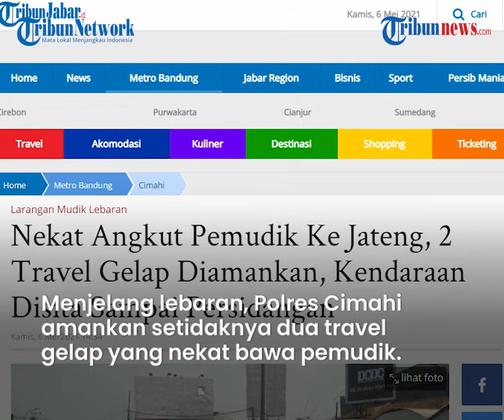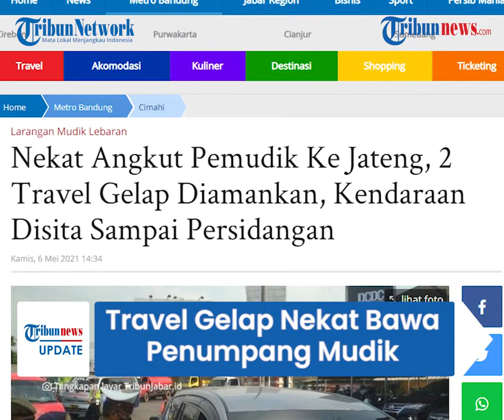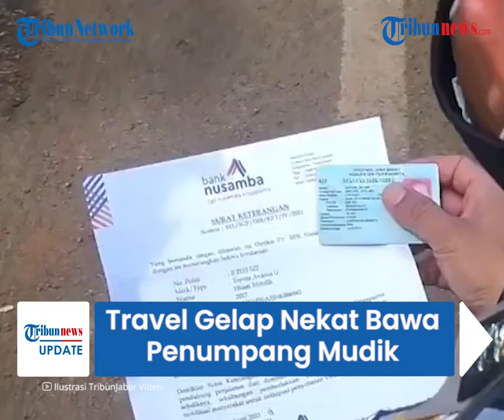Ketahuan Nekat Mudik, Sopir Travel Gelap yang Bawa Pemudik ke Jateng Disita Kendaraannya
TRIBUN-VIDEO.COM - Pemerintah telah mengeluarkan aturan mengenai larangan mudik mulai Kamis (6/5).

Meski begitu masih saja ditemukan sejumlah kendaraan travel gelap yang membawa para pemudik di Tol Padalarang, Cimahi, Jawa Barat.

Untuk memberikan sanksi tegas, polisi menyita kendaraan hingga proses persidangan usai selama dua pekan.

Aturan larangan mudik telah diberlakukan mulai hari ini, Kamis (6/5) hingga Senin (17/5) mendatang.

Dikutip dari Tribunjabar.id, menjelang lebaran, Polres Cimahi mengamankan setidaknya dua travel gelap yang tetap nekat membawa pemudik.

Dua travel gelap tersebut diamankan saat melewati posko penyekatan pintu Tol Padalarang, Cimahi, Jawa Barat pada Senin (3/5).

Kapolres Cimahi AKBP Indra Setiawan mengatakan, satu unit travel gelap tersebut hendak mengantarkan pemudik dari Padalarang, Jawa Barat, ke Cilacap, Jawa Tengah.

Diketahui kendaraan Grand Max tersebut mengangkut enam pemudik.

"Sampai saat ini sudah 2 kendaraan yang diamankan di Polres," katanya saat ditemui, Kamis (6/5/2021).

Menindaklanjuti tindakan para sopir travel gelap ini, Polres Cimahi mengamankan kendaraan tersebut.

Kaur Bin Ops Polres Cimahi, Erin Heriduansyah mengatakan, kendaraan travel gelap tersebut diamankan di Polres Cimahi.

Menurut Erin, kendaraan baru bisa diambil setelah proses persidangan dan terhitung 14 hari setelah penindakan.

"Kita sudah amankan di Polres Cimahi, nanti kita keluarkan setelah proses sidang dan 14 hari setelah penindakan," kata dia.

Meski mengamankan kendaraan, polisi tidak menahan sopir travel gelap dan para pemudik.

"Kalau pemudik dan supir tidak kita tahan dan tidak ada sanksi khusus hanya sanksi penilangan saja, kira persilahkan untuk pergi tapi kendaraannya ditahan," ujarnya.

Terkait dengan temuan travel gelap tersebut, pihak Polres Cimahi menyatakan akan melakukan pemeriksaan secara lebih teliti.

Petugas akan lebih memperketat jalan-jalan yang biasa dilalui oleh para pemudik.

"Terkait travel gelap sudah dilakukan penilangan dan penindakan, ketika penyekatan kita akan lebih teliti jika sewaktu waktu ada travel gelap lagi dan akan disita kemudian akan diberikan pembinaan untuk senantiasa menaati peratura pemerintah tentang larangan mudik ini," katanya.

(TribunVideo.com)

Artikel ini telah tayang di TribunJabar.id dengan judul Nekat Angkut Pemudik Ke Jateng, 2 Travel Gelap Diamankan, Kendaraan Disita Sampai Persidangan,
Penulis: Wildan Noviansah
Editor: Siti Fatimah